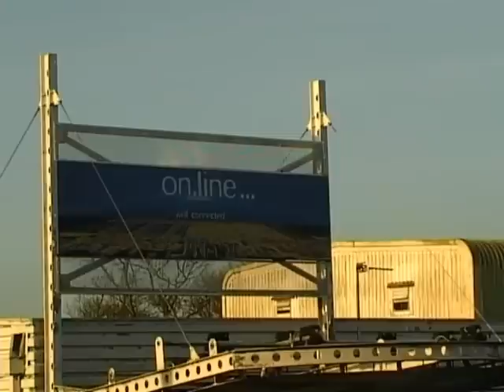Gateshead College Demolition (Old Site) 1st April 2012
After being left derelict since 2008, preparatory work has started on the site recently, including the cutting down of many mature trees to make way for yet  another private housing estate (175 houses) for Miller Homes.